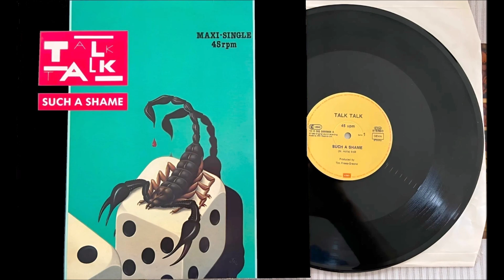Talk Talk - Such A Shame (Extented Remix)